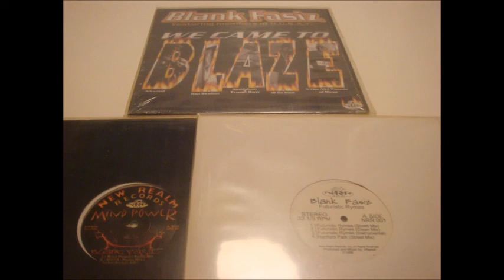Blank Fasiz – Futuristic Rymes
R.I.P. Aftamaf